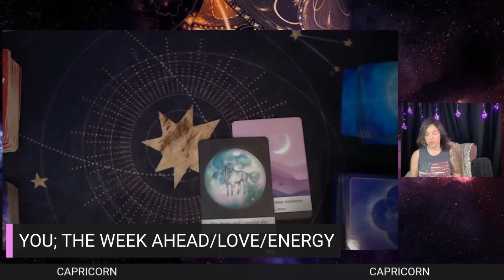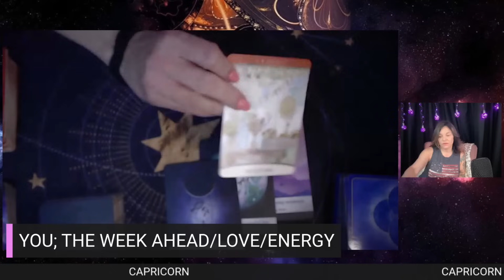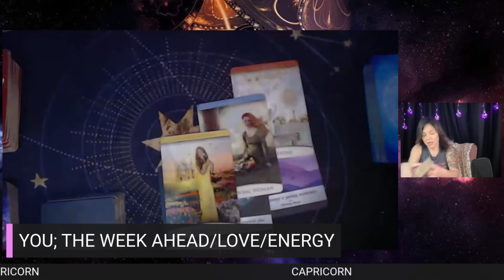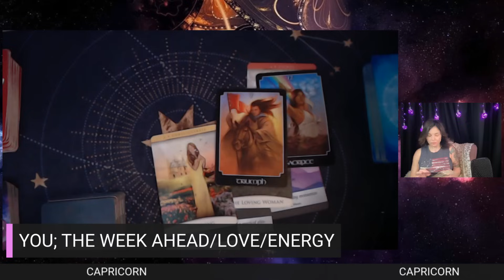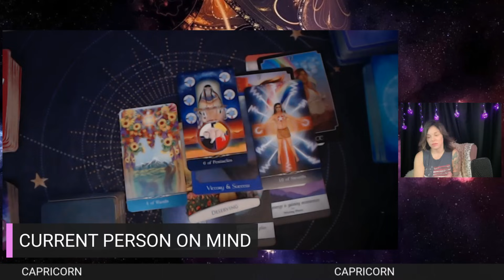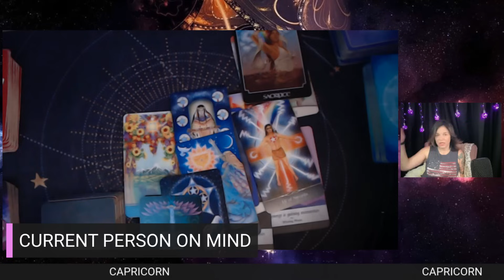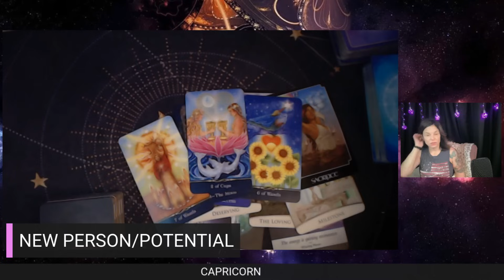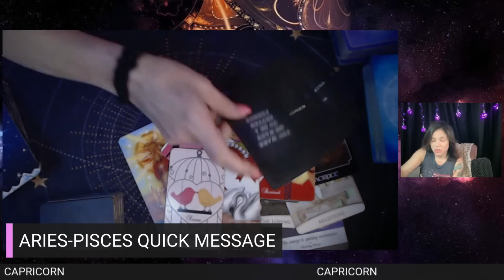CAPRICORN “SOMEONE REALLY LOVES YOU” ☺️🥰 OCTOBER LOVE TAROT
CAPRICORN LOVE TAROT WEEKLY OCTOBER 2023